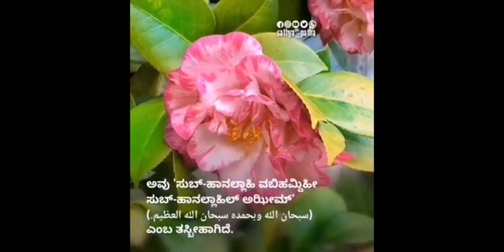ಸುಬ್ ಹಾನಲ್ಲಾಹಿ ವಬಿಹಮ್ದಿಹೀ.... ಹೇಳುವುದರ ಮಹತ್ವ | Islamic Kannada Videos | Motivational | Sathya Patha